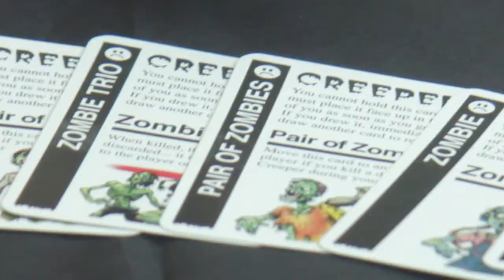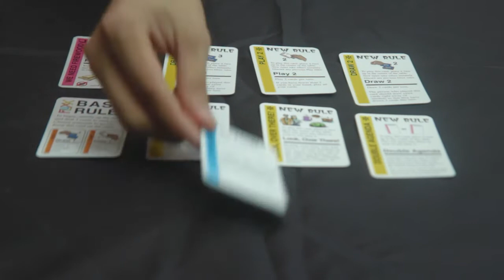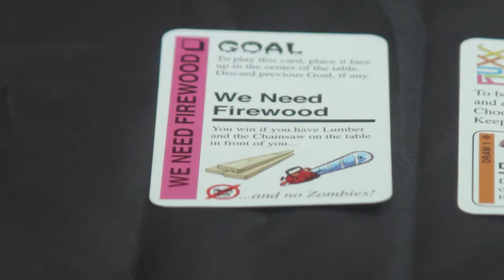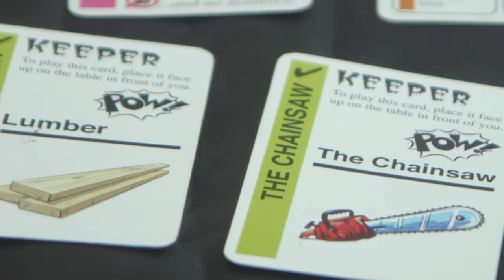Tutorial Boardgame Zombie Fluxx.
Hai gengs!
Kali ini kita bakal bahas game “Zombie Fluxx”. Fluxx ini serangkaian game yang konyol dan punya banyak tema seperti Space Fluxx yang banyak joke dari Star Trek, Star Wars, dsb, atau Math Fluxx yang maksa kita muter otak dikit. Gamenya sendiri gampang dan tiap mainnya pasti bikin ketawa, so yuk kita coba lihat gamenya seperti apa!

Cameraman: Eric Fernando Johan